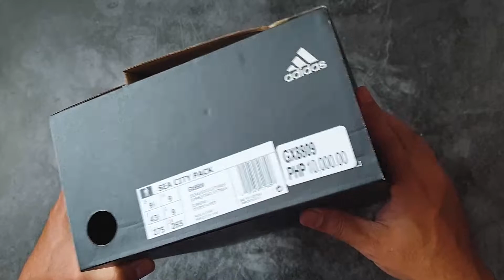Adidas Ultraboost DNA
Unboxing of the 2021 Adidas Ultraboost DNA Southeast Asia City Pack Philippines. Designed by Egg Fiasco.